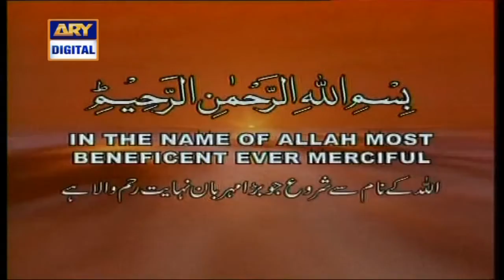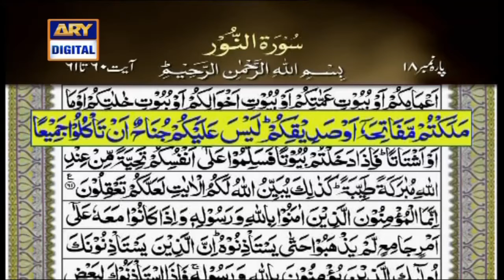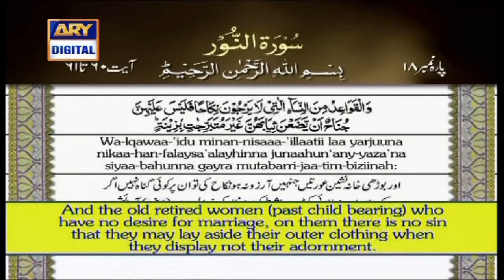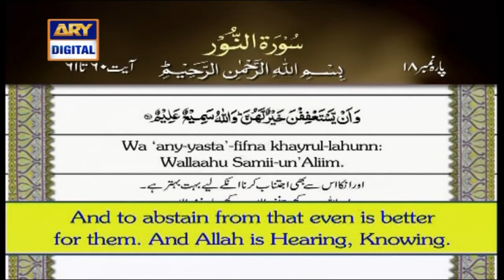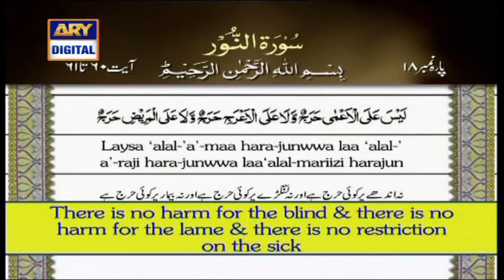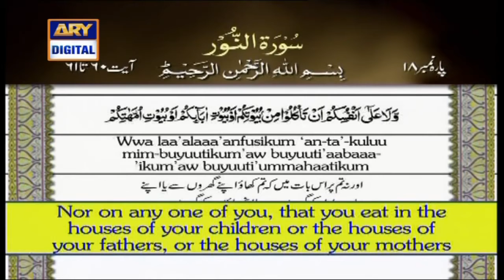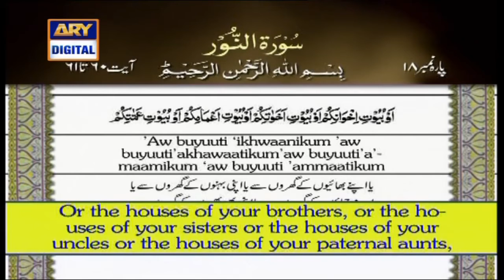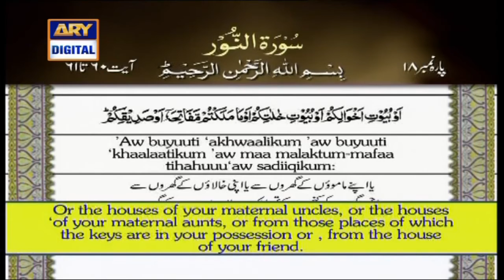| ARY Digital Drama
Iqra – Surah An Nur – Ayat 59 to 60 - 12th Feb 2021 | ARY Digital